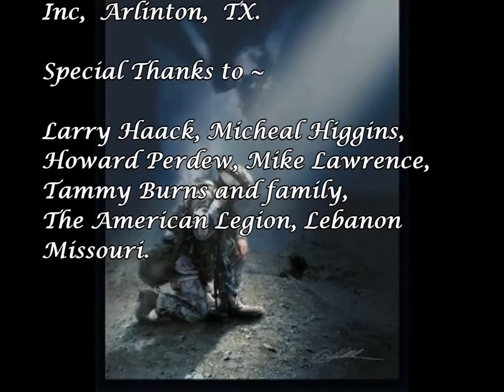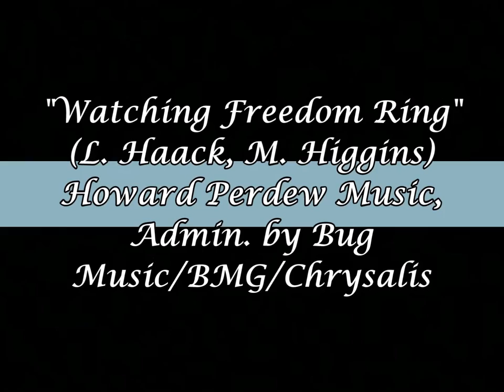Jennie Simpson ~ Watching Freedom Ring